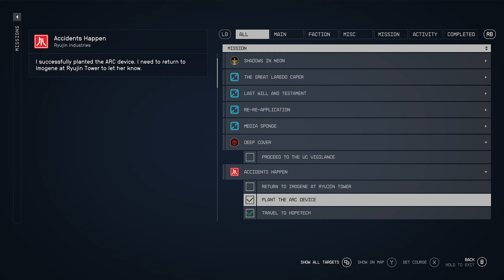Starfield - PC , DLSS mod enabled ( No Commentary , Pure Gameplay 1440P ) ( Part 96 )